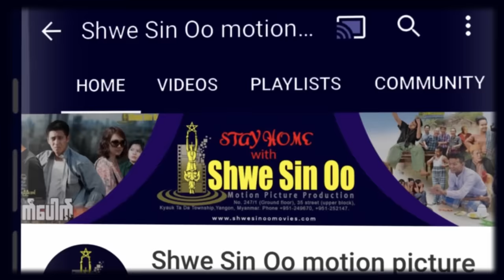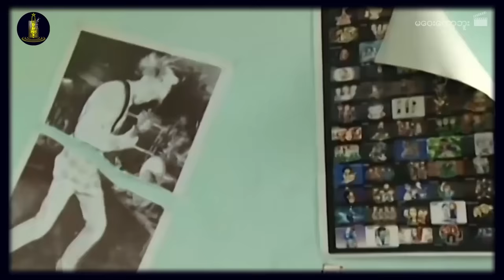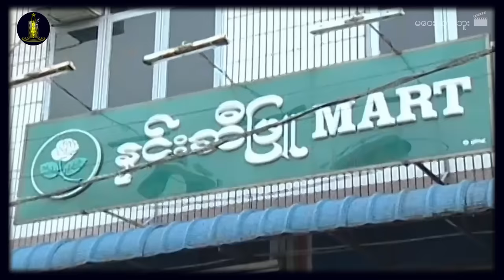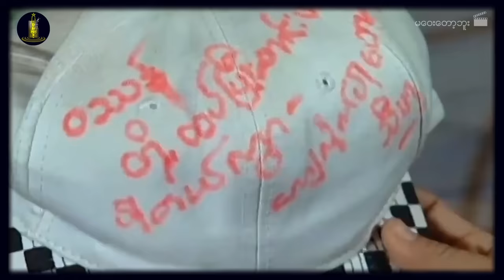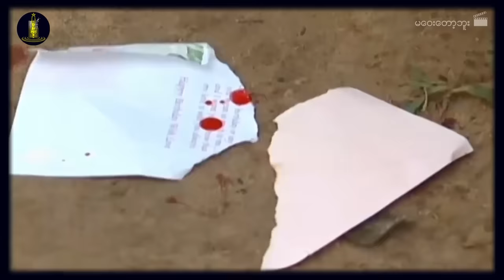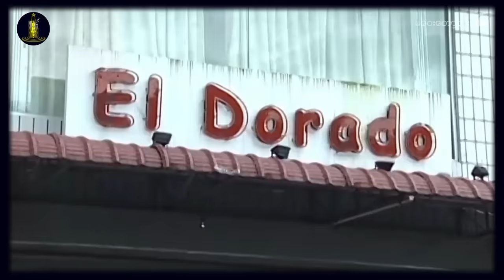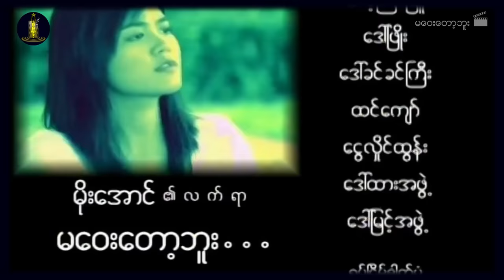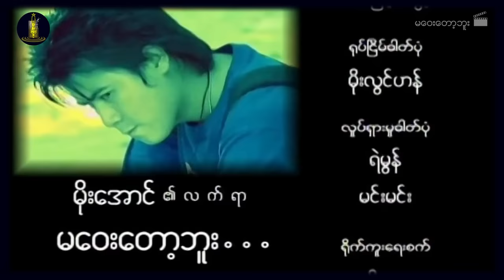ရွှေစင်ဦးရုပ်ရှင် | မဝေးတော့ဘူး | Ma Way Tot Bu | မြန်မာဇာတ်ကား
📕ဇာတ်လမ်း- မိုးကလေး
📝ဇာတ်ညွှန်း- လှေနံဓားထစ်
🎬ဒါရိုက်တာ- မိုးအောင်
🌟သရုပ်ဆောင်များ- နေတိုး၊ စိုးမြတ်နန္ဒာ၊ နှင်းဝတ်ရည်သောင်း